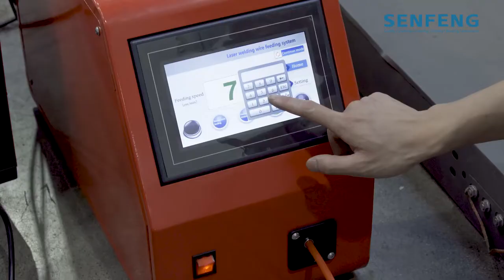SENFENG丨3kW Handheld Laser Welding Machine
Senfeng does give you the perfect sheet and tube welding experience.
The video shows you 3mm stainless steel welding with the hand-held welding machine at Senfeng 3kW power.

Go to SENFENG website to learn more, or send e-mail to us.